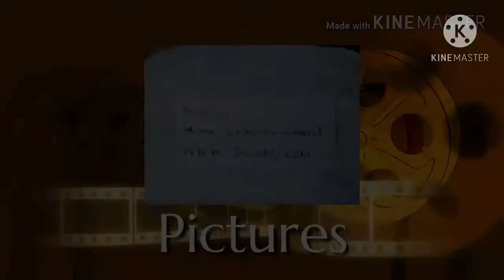Tammy and the T-Rex: Special Edition - Official DVD Trailer - Scollay Home Entertainment Pictures UK